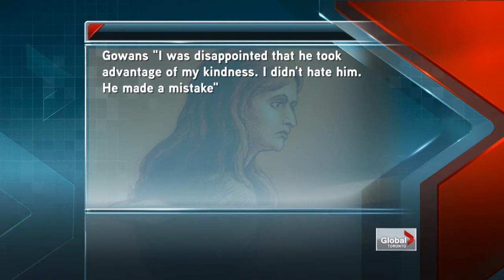Trial of Mary Gowans continues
Mon, Sep 17: The trial of a Toronto teacher facing charges of sexual assault and sexual exploitation of her former grade eight student continued on Monday. Catherine McDonald reports.